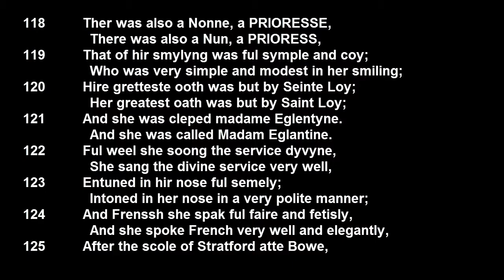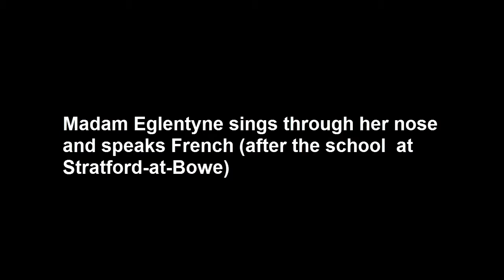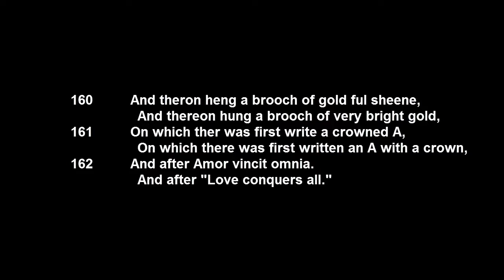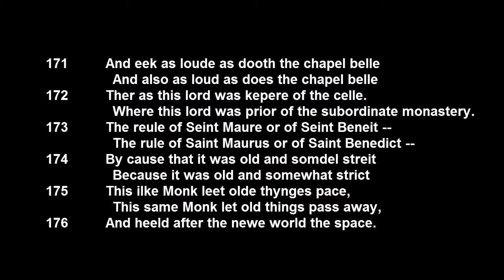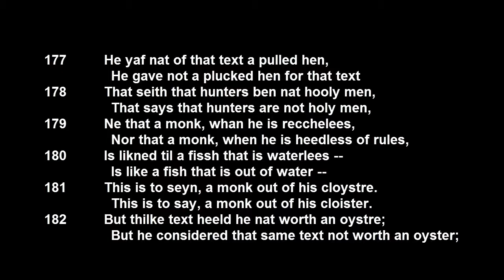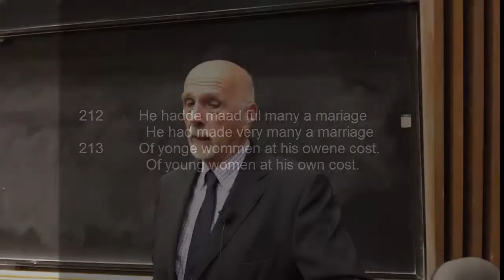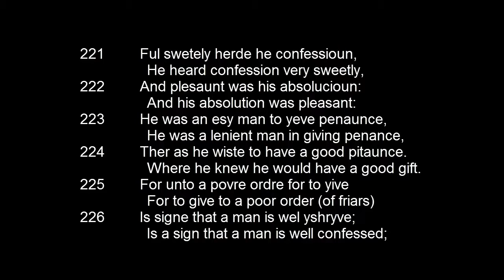Chaucer's Prioress, Monk and Friar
University course lecture on characters from the General Prologue of  Chaucer's Canterbury  Tales.